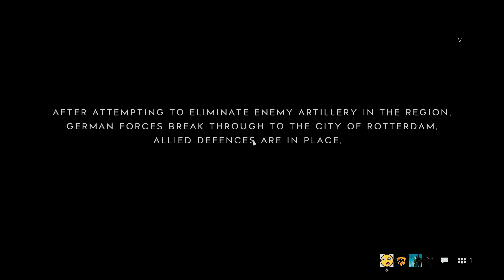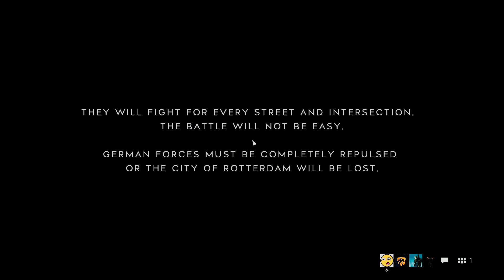BF5 Spotting Hack || No Commentary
Does BF5 still have the spotting hack??